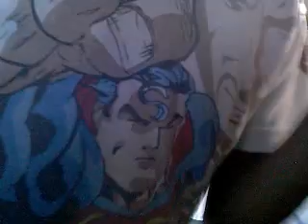ungo sa hyco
ranyan123's QuickCapture Video - May 08, 2009, 01:12 AM